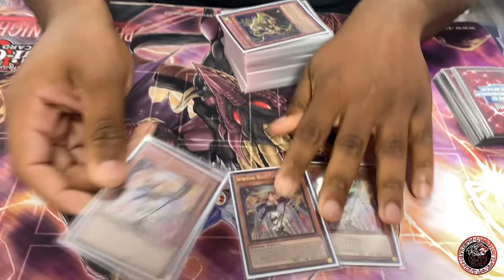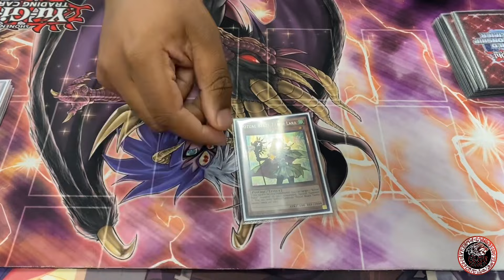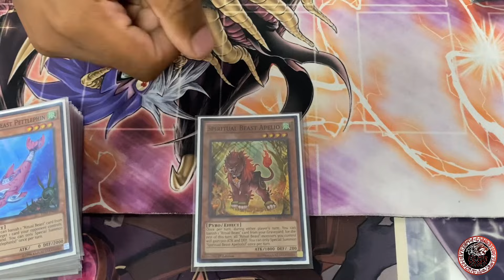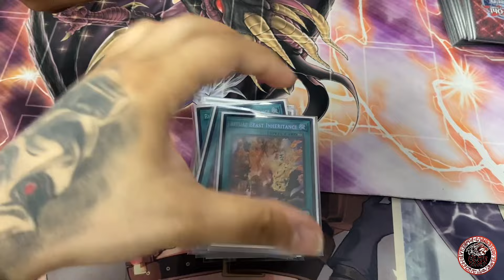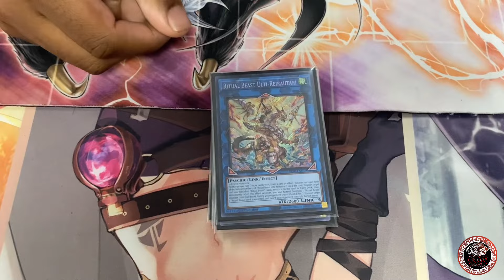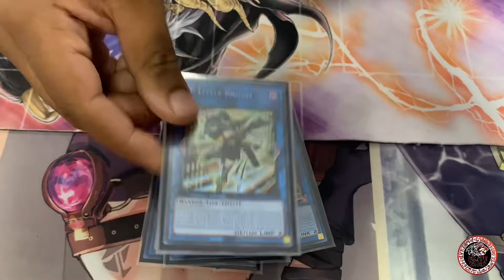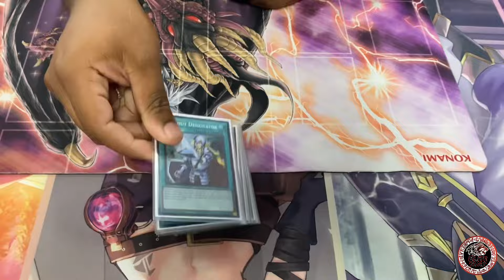Yu-Gi-Oh! Ritual Beast Deck Profile! Ft. Jordan